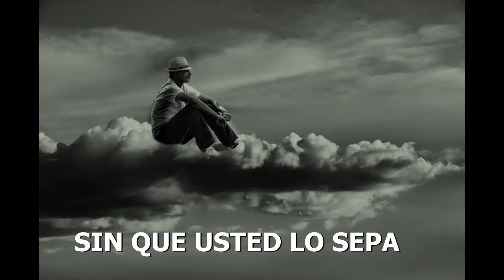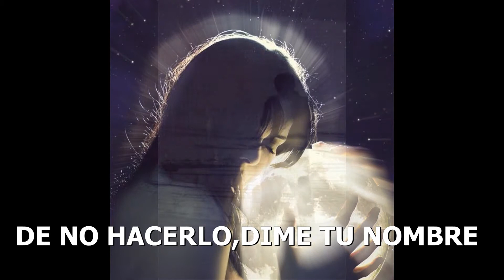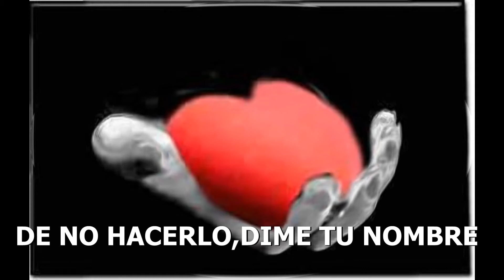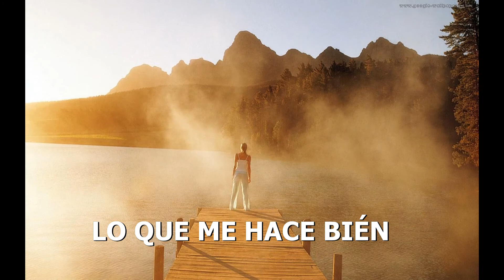loucuras de uma paixao subtitulo español